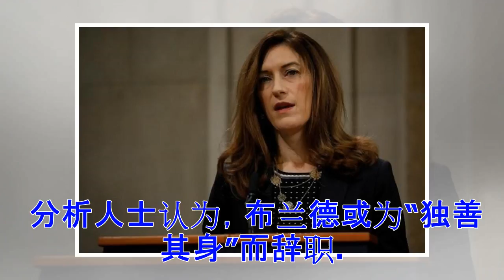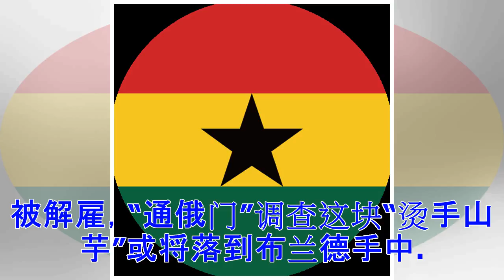远离通俄门 美司法部三号人物辞职转投沃尔玛(图)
美国司法部副部长蕾切尔·布兰德9日提出辞职。分析人士认为，不想卷入“通俄门”调查的是非，或是布兰德辞职的重要原因。 司法部9日晚宣布，布兰德将“在未来几周内”去职。 布兰德宣布将前往美国跨国零售企业沃尔玛担任高管。 作为司法部三号人物，布兰德主要负责监管司法部的民事等业务，包括民权、反垄断、环境和自然等领域。 布兰德宣布辞职正值白宫和司法部纷争加剧之时。众议院情报委员会日前解密的共和党备忘录，指称联邦调查局和司法部在“通俄门”调查中滥用法律，加剧了白宫与联邦调查局、司法部之间的紧张关系。 分析人士认为，布兰德或为“独善其身”而辞职。因为如果司法部二号人物、副部长罗森斯坦受备忘录事件影响辞职或被解雇，“通俄门”调查这块“烫手山芋”或将落到布兰德手中。